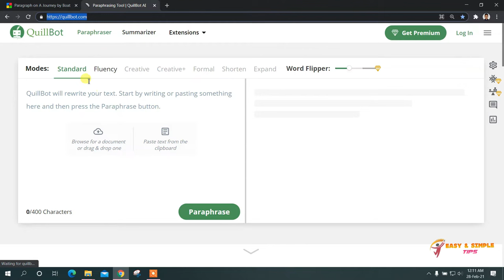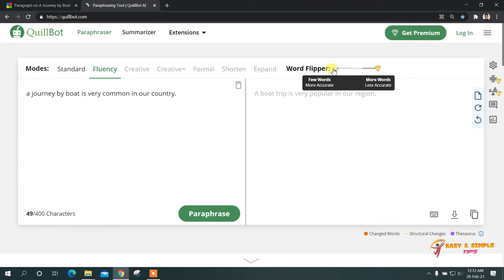How to reduce Plagiarism || How to do Paraphrase in Free || Bangla Tutorial || QuillBot Tutorial